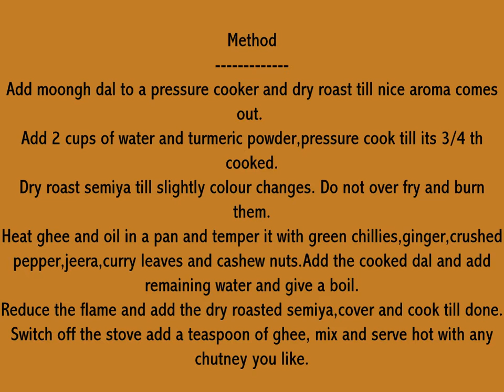Semiya Ven Pongal / Vermicelli Pongal Ven Pongal / Semiya Khaara Pongal / Vermicille Pongal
Ingredients
Roasted Semiya/Vermicille -1 cup
Yellow moongh dhal - 1/4 cup
Crushed jeera-1/2 tsp
Curry leaves-little
Cashew nut -1tbsp
Grated ginger - 1/2 tsp
Chopped green chillies - 2
Ghee-1tbsp

Method
Add moongh dal to a pressure cooker and dry roast till nice aroma comes out.
Add 2 cups of water and turmeric powder,pressure cook till its 3/4 th cooked.
Dry roast semiya till slightly colour changes. Do not over fry and burn them.
Heat ghee and oil in a pan and temper it with green chillies,ginger,crushed pepper,jeera,curry leaves and cashew nuts.Add the cooked dal and add remaining water and give a boil.
Reduce the flame and add the dry roasted semiya,cover and cook till done.
Switch off the stove add a teaspoon of ghee, mix and serve hot with any chutney you like.